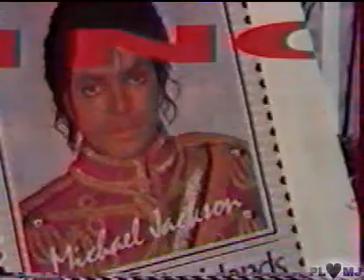Ścieżki Michaela Jacksona [Lektor PL, Część 4]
Program z lat 80-tych opisujący karierę Michaela Jacksona, od lat najmłodszych do 1986 roku.